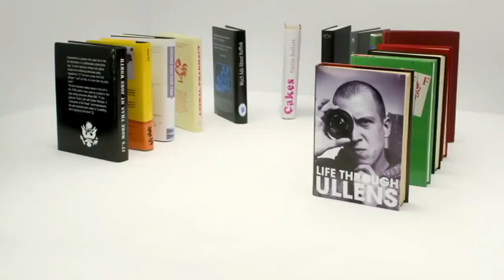creme egg here today goo tomorrow